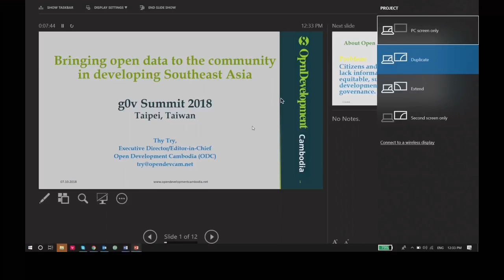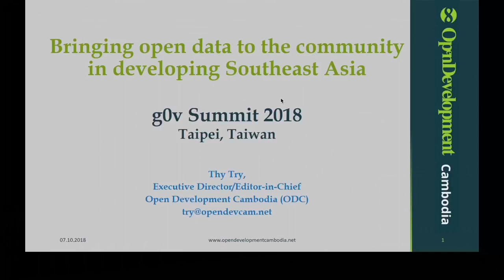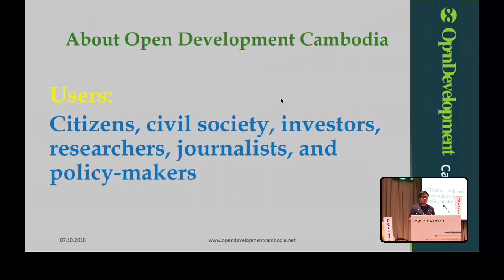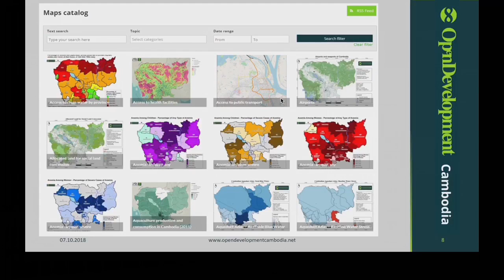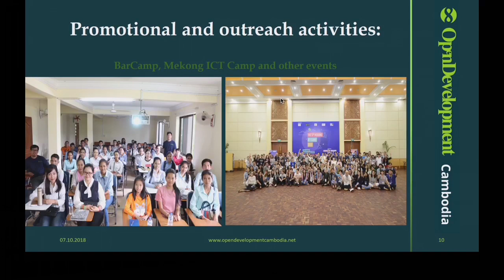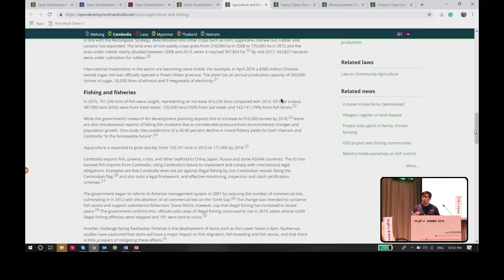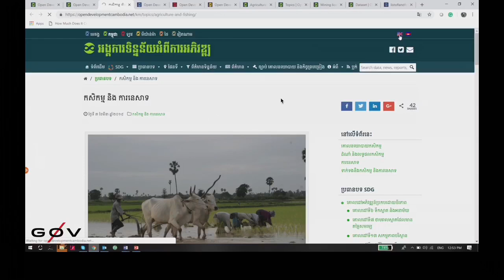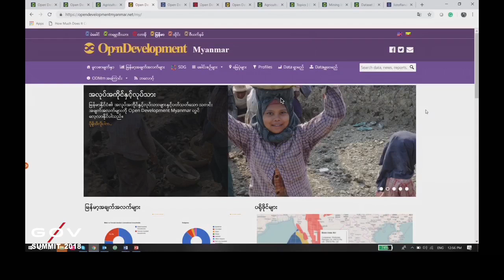（需重傳）剪接好的 g0v Summit 2018 Day3 R1 1 【開放資料國際篇】開發中的東南亞：把開放資料帶進社區【譯】／【Open data global perspectives】Bri